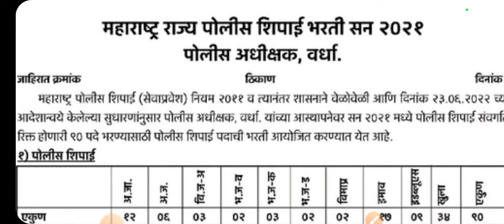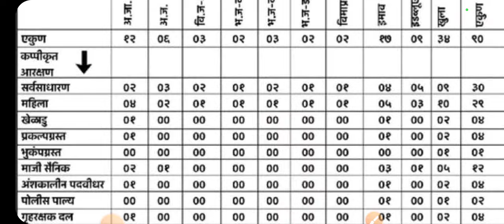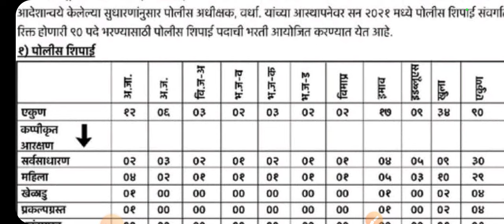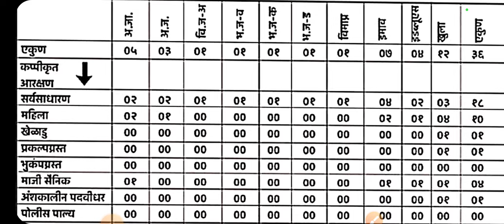वर्धा पोलीस भरती जाहिरात 2022/शिपाई व चालक Vardha Rural Police Contable & Driver Bharti Jahirat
📀 तलाठी भरती संपूर्ण कोर्स
🎯 महाराष्ट्र अराजपत्रित सेवा कोर्स 2023
🎯 सरळसेवा संपूर्ण कोर्स
🎯 पोलीस भरती फास्ट्रॅक बॅच 2022
🔹आरोग्य भरती कोर्स
📗कंबाईन मुख्य परीक्षा 2022(गट ब, क) संपूर्ण कोर्स
🏷️STI MAINS FULL COURSE 2022
🏷️Combine Mains 2022:मराठी+इंग्रजी कोर्स
🎯 महाराष्ट्र नागरी सेवा[राजपत्रित] पूर्व परीक्षा कोर्स 2023
🔹 गणित-बुद्धिमत्ता स्पेशल कोर्स
🏷️मनपा भरती Fastrack Batch
📚 All eBooks/Notes(Total 10)
🔹मराठी+इंग्रजी व्याकरण व शब्दसंग्रह
🧩तलाठी भरती टेस्ट सिरीज(20 फुल Test)
🏷️Dept. PSI Pre Special Course
🏷️ग्रामसेवक भरती संपूर्ण कोर्स
📗राजपत्रित तांत्रिक सेवा पूर्व फास्ट्रॅक बॅच 2022
📗राज्यसेवा मुख्य 2023 संपूर्ण कोर्स
🏷️PSI Mains 2022 Fastrack Batch
[[ Batch Code for Daily Live: STIRCPLIV ]]
👉  *Only Whatsapp msg for any other details*  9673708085